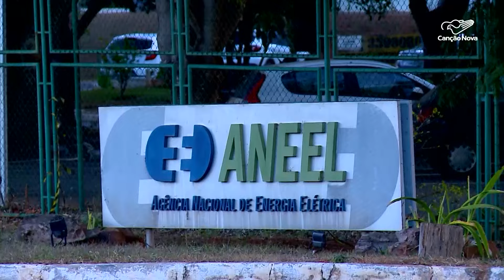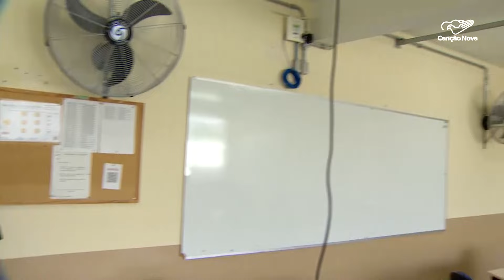Projeto substitui milhares de lâmpadas antigas pelas de LED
Mais econômicas e com vida útil maior, as lâmpadas de LED já estão mais presentes nos lares dos brasileiros. Através de um projeto no interior de São Paulo, mais de vinte mil lâmpadas foram substituídas.

Reportagem de Rodrigo Fernandes e Messias Junqueira

Deus abençoe!